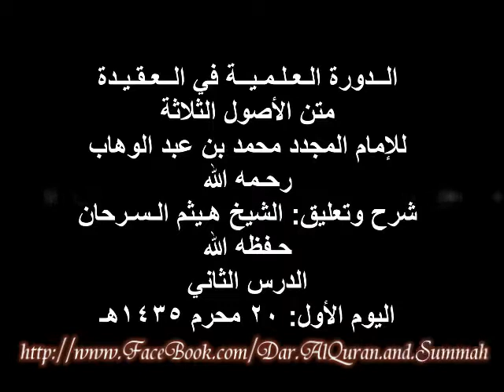2.شرح متن الأصول الثلاثة للشيخ هيثم سرحان